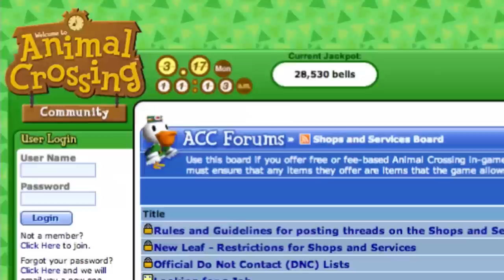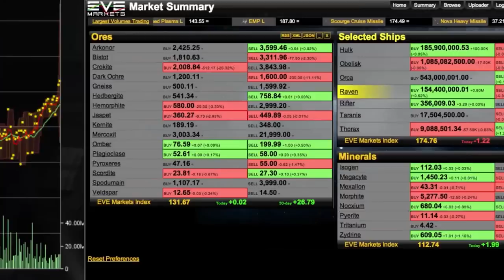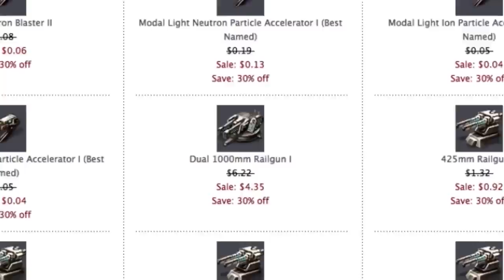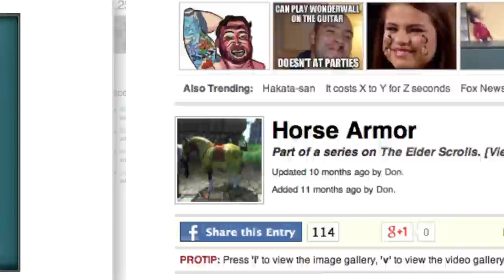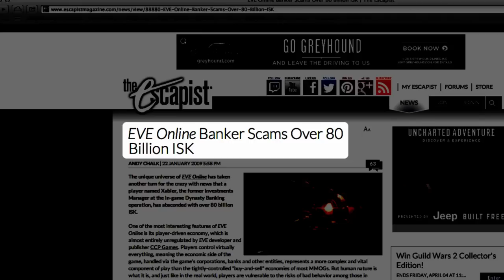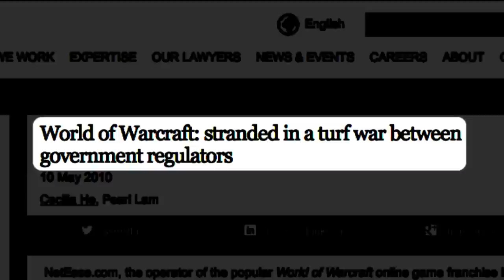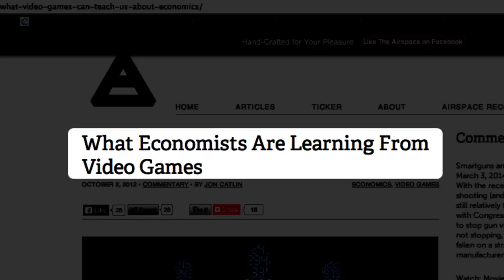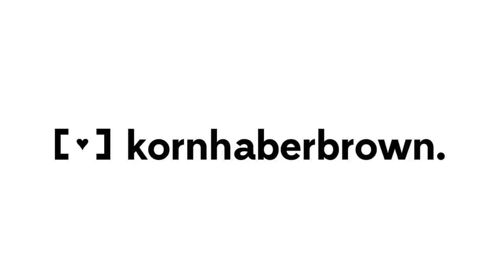The Rise of Videogame Economies | Off Book | PBS Digital Studios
While players of multi-player games are aware of their in-game economies, their growth and complexity would surprise many outside the world of gaming. With hundreds of millions of players around the world,  MMOGs' in-game economies generate massive amounts of real dollars (i.e. MILLIONS), and real world economic theories can even be applied to these worlds. Many are now so big that game developers have hired real world economists to help them manage these complex systems. But with secondary economies, gold farming and other issues surfacing, are these systems in need of more attention, or even regulation?